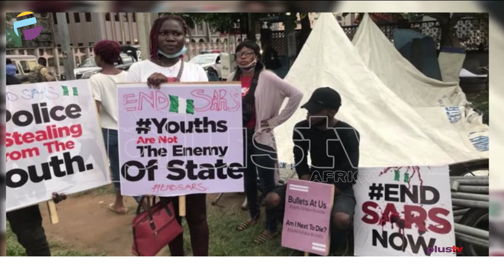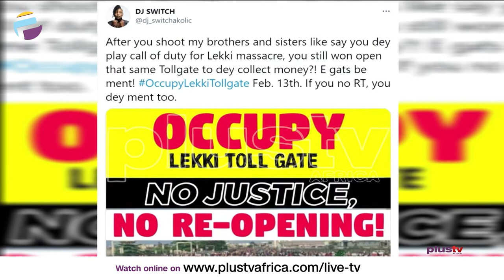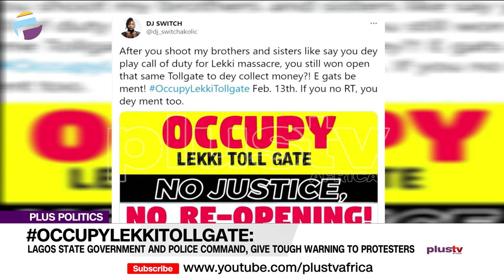Lagos State Government and Police Command Give Tough Warning to Protesters | PLUS POLITICS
Joining us to discuss this is Security Consultant, Peter Eigbedion, Legal Practitioner, Inibehe Effiong and Gbenga Soloki